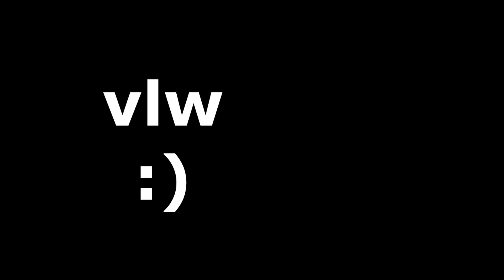TADALAFELLAS VEIO EM CASA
Site da mitch, use o cupom “MAXUEL”